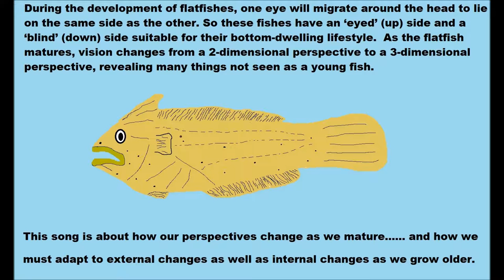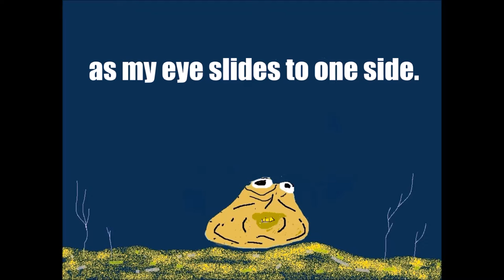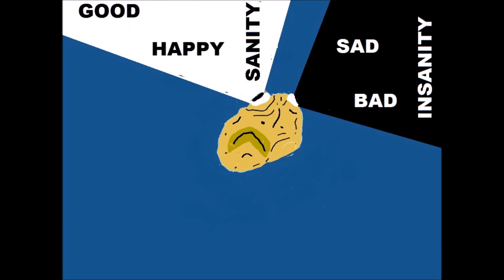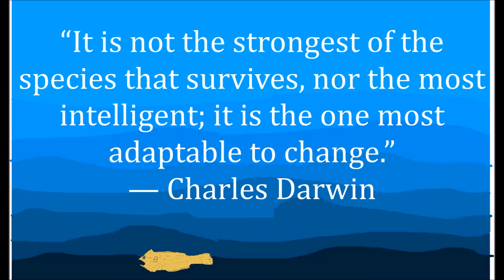Ode to the Flatfish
Song about adapting to changes as one gets older and how our perspectives of life takes on another dimension.